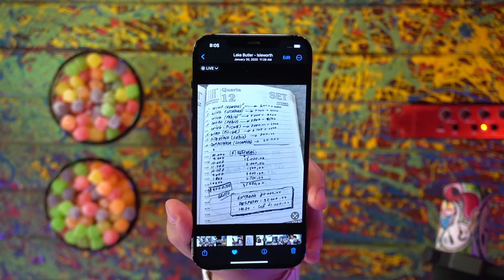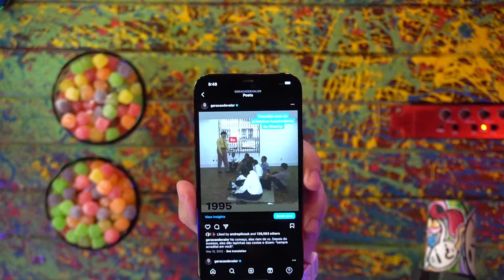FLÁVIO AUGUSTO - Inteligência Ltda. Podcast #765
FLÁVIO AUGUSTO é empresário e escritor. Ele é fundador da Wise Up e ex-proprietário do Orlando City Soccer Club. Ele tem mais dinheiro do que o Vilela tem de tralha no estúdio.

CAIXA POSTAL
81969 | CEP: 5619970 | São Paulo - SP

- Canal de Stand-up: Rogério Vilela
CAPTAÇÃO, PRODUÇÃO E EDIÇÃO: Fábrica de Quadrinhos
PESQUISA E PAUTA: Fabio Mantoanelli
REALIZAÇÃO: Fábrica de Quadrinhos